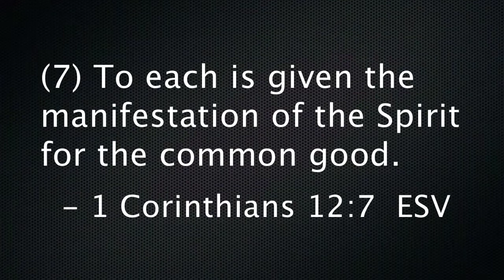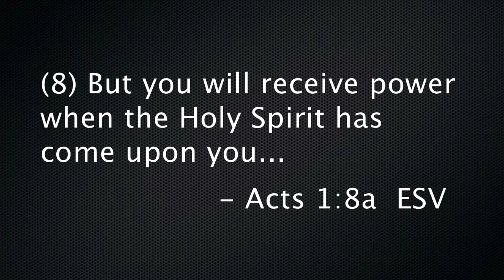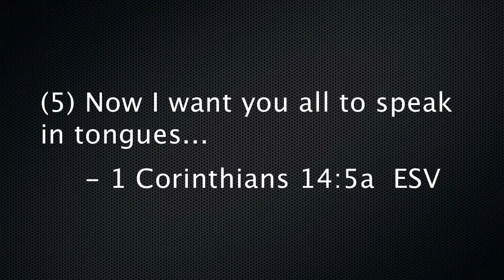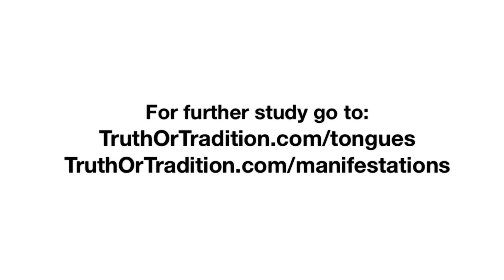Part 2 of 4 Speaking In Tongues: What It Is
This video looks at what speaking in tongues is, where the language comes from, who can do it, how it is manifested, and why it is important for the Christian believer to speak in tongues.

Verses: Acts 2:33, 38; 1 Cor. 12:3, 7; 13:1; 14:5, 18; 1 Thess. 5:17